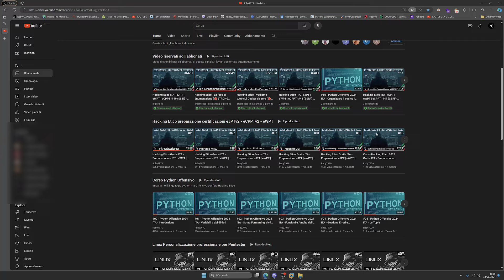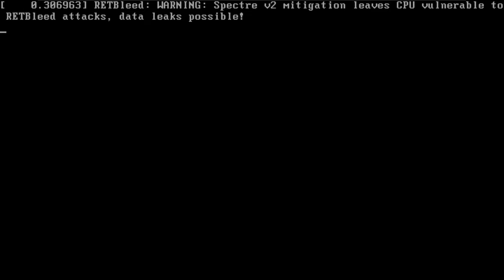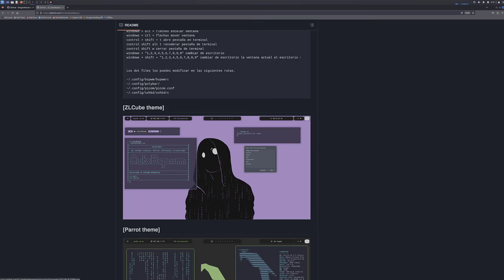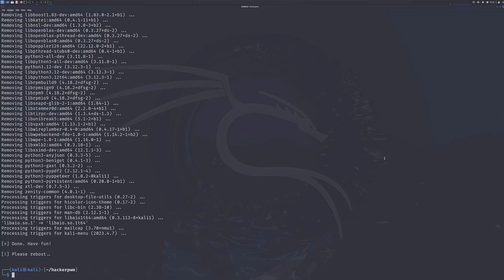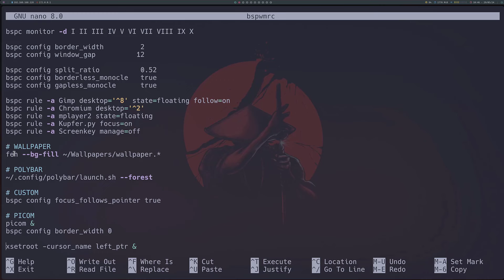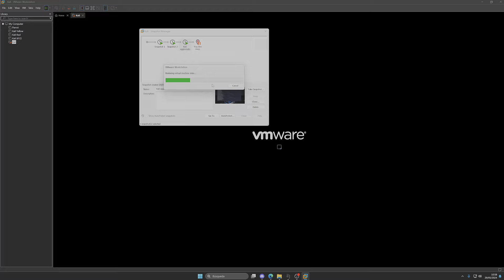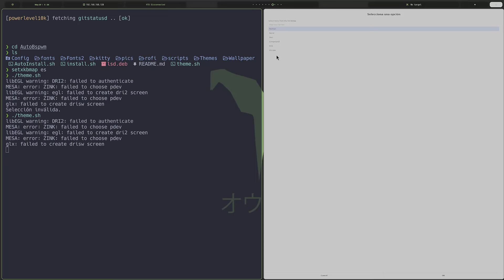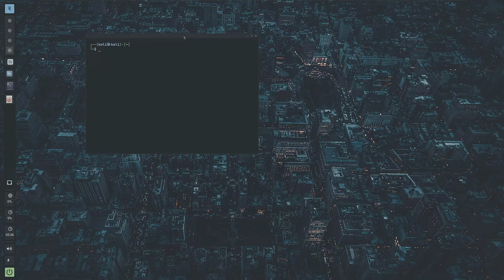Kali Linux - Trasformalo in un ambiente di HACKING PROFESSIONALE in 5 minuti.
Se volete la mia personalizzazione Linux e' disponibile in accademia qui

Tasti:
windows + enter apri console
windows + w chiudi console
windows + d apre il rofi
windows hold muove liberamente la finestra
windows click destro scala liberamente la finestra
windows + alt + freccia scala finestra
windows + ctl + freccia muove la finestra
control + shift + t apre finestra del terminale
control shift alt t rinomina la finestra del terminale
control shift w chiude finestra del terminale
windows + "1,2,3,4,5,6,7,8,9,0" cambia desktop
windows + shift + "1,2,3,4,5,6,7,8,9,0" cambia desktop alla finestra o app selezionata

directory con i file di configurazione:
~/.config/bspwm/bspwmrc
~/.config/polybar/
~/.config/picom/picom.conf
~/.config/sxhkd/sxhkdrc